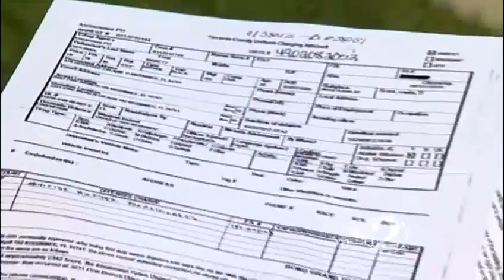Man accused of killing girlfriend to appear before judge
A man accused of killing his girlfriend is expected to face a judge Monday.